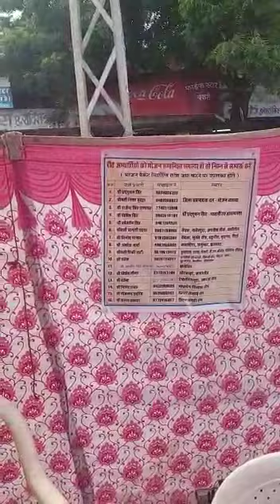रीट हेतु उदयपुर में निःशुल्क बस व्यवस्था | खुद जिला कलक्टर चेतन देवड़ा बता रहें कैसी हैं व्यवस्थाएं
माननीय मुख्यमंत्री महोदय की बजट घोषणा की क्रियान्विति अनुरूप राज्य सरकार के निर्देशानुसार रीट अभ्यर्थियों के लिए उदयपुर जिला प्रशासन द्वारा की गई निशुल्क वाहन व्यवस्था का पहाड़ी स्टैंड पर जायजा लेते जिला कलक्टर चेतन देवड़ा। खुद जिला कलक्टर चेतन देवड़ा बता रहें कैसी हैं व्यवस्थाएं